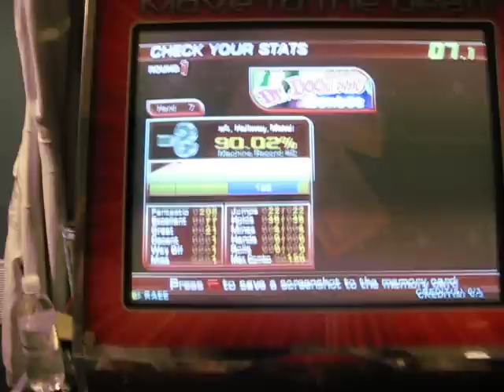Raven + Selina Handcuffs Mod, Dr. Doolittle Hard 90.02%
Selina was playing on Invisible + Hide Targets + Hide Judgment.